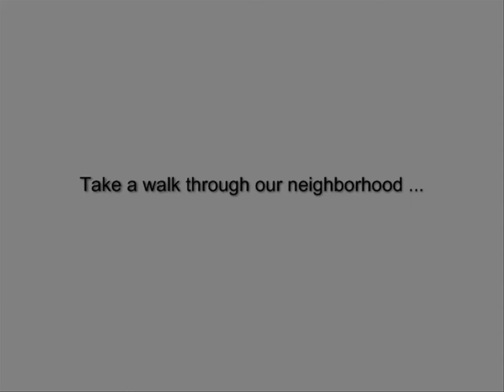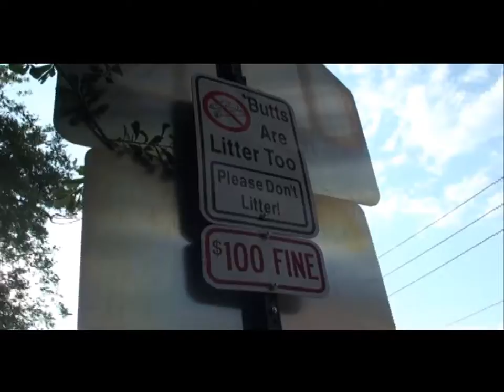smoking long film hd.mp4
The Smoking Ban on the University of Arkansas Campus has pushed smokers off campus and into our neighborhood...